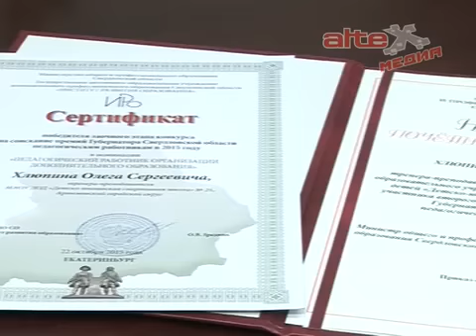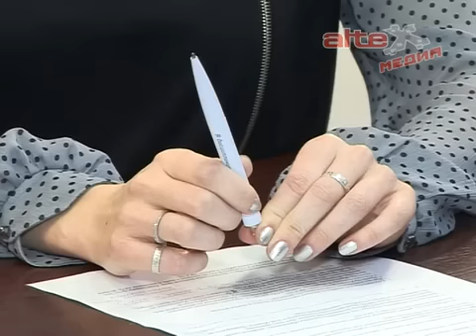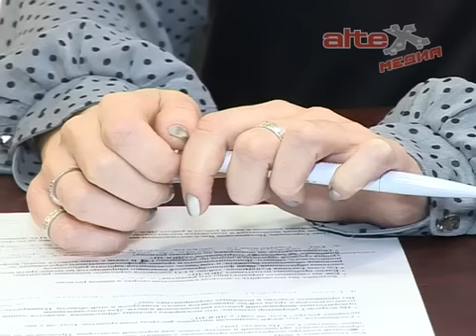Программа "Позиция". Олег Хлюпин